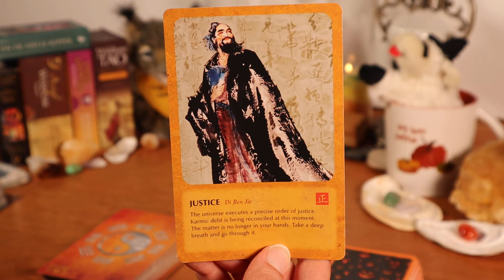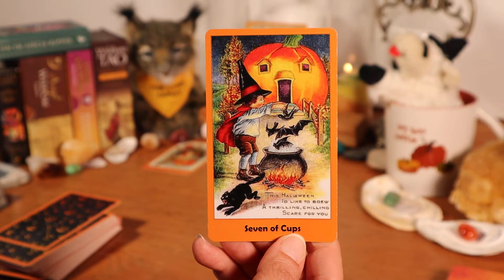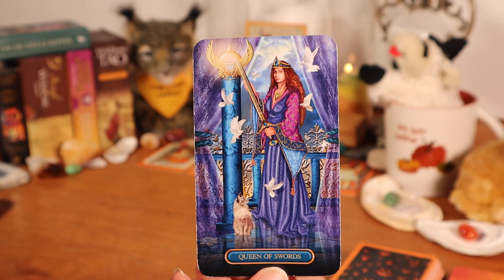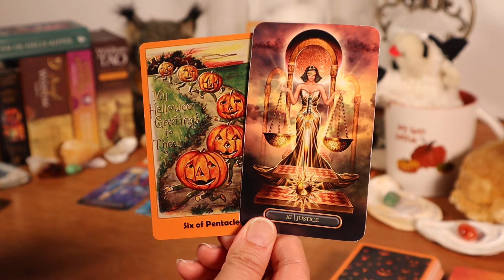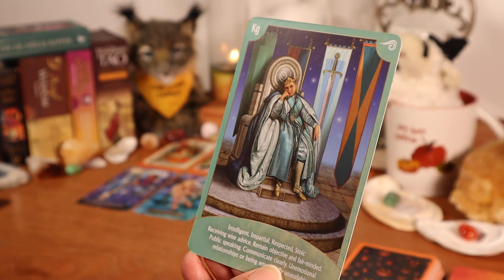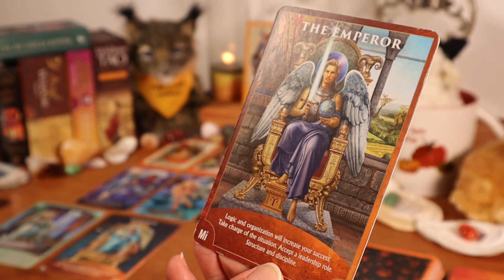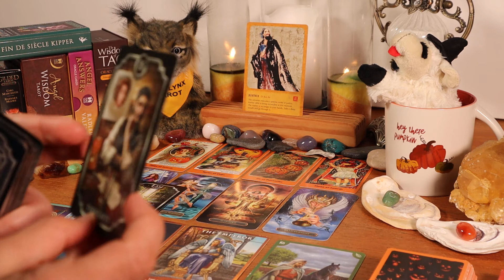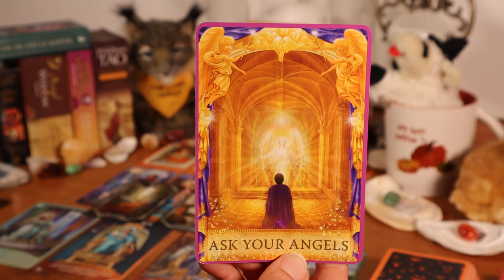♈ARIES🍂TRUTH & JUSTICE X 3, ARIES!🍂*SEPTEMBER - OCTOBER 2022/NEXT 30 DAYS TAROT & ORACLE PREDICTIONS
**For Private Readings, please send an email to address shown below.**

Decks Used:
The Wisdom of Tao, vol. 1 by Mei Jin Lu
Gilded Tarot Royale by Ciro Marchetti and Barbara Moore
Fin de Siècle Kipper by Ciro Marchetti
Angel Answers Oracle by Radleigh Valentine, art by Marius Michael-George

Halloween Tarot - Created by Wisdom by KK
Etsy.com